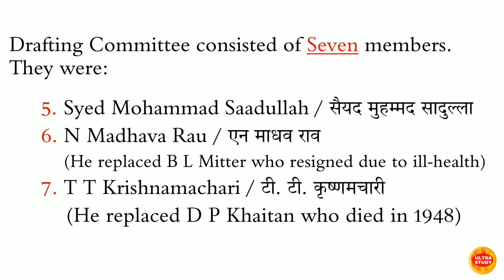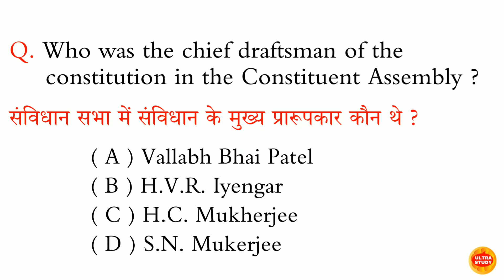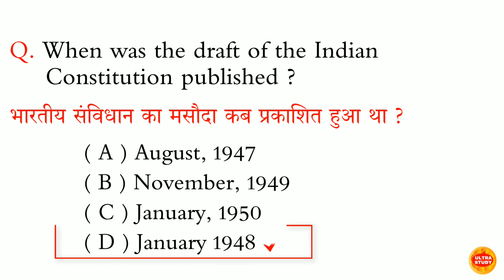When was the Drafting Committee formed ?